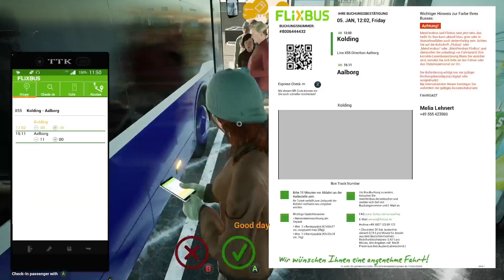TopClass Setra Luxuarry Gameplay | Fernbus DENMARK Simulator !!